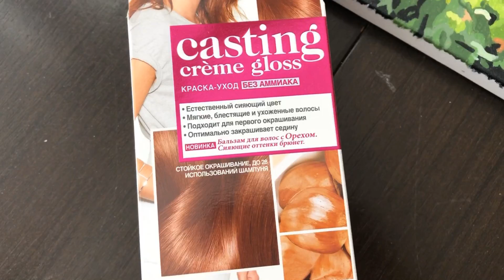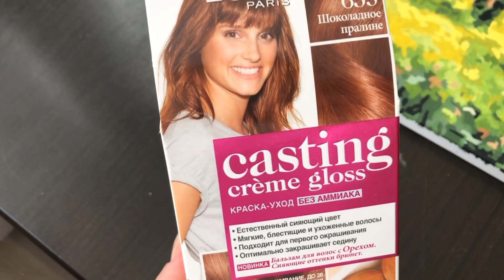‼️ЖИЗНЬ В РОССИИ/УВОЛИЛИ С РАБОТЫ‼️/ОЧЕРЕДЬ НА СДАЧУ АНАЛИЗА ‼️ВИРУС!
‼️ЖИЗНЬ В РОССИИ/УВОЛИЛИ С РАБОТЫ‼️/ОЧЕРЕДЬ НА СДАЧУ АНАЛИЗА НА КОРОНАВИРУС‼️ Ходила в Центр занятости населения,